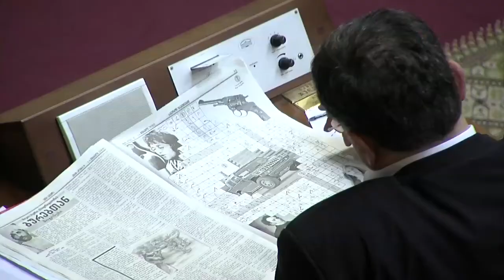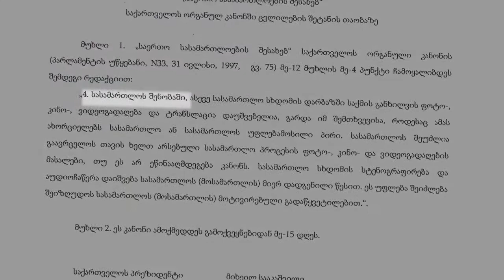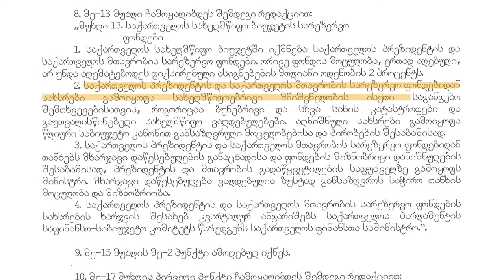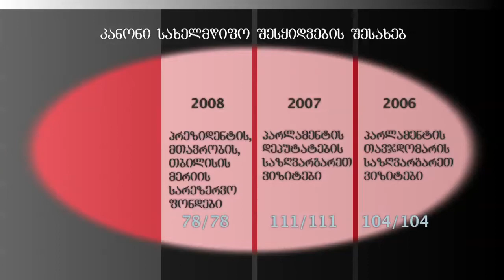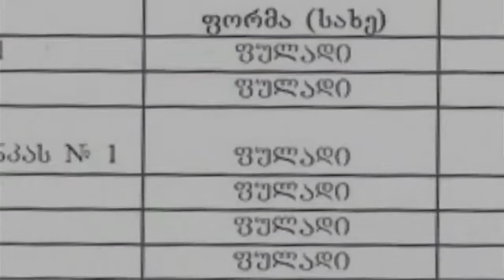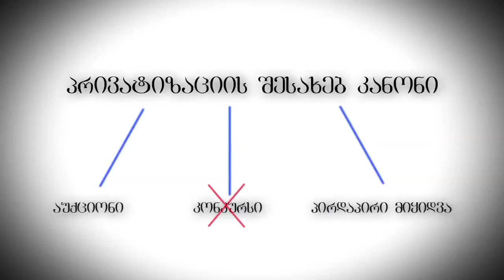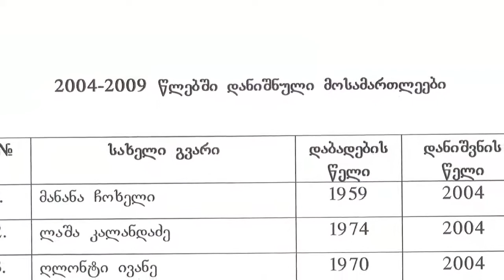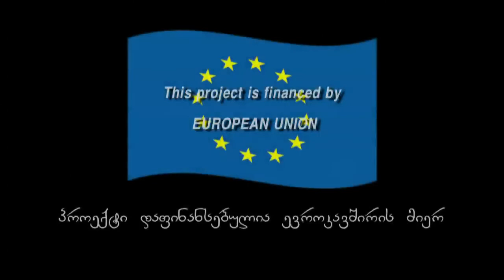საქართველოს პარლამენტი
საკანონმდებლო ცვლილებები, რომელიც ზრდის აღმასრულებელი ხელისუფლების უფლებამოსილებას. გამარტივებული სახელმწიფო შესყიდვები, კონტროლის გარეშე დარჩენილი საბიუჯეტო სახსრები, სახელმწიფო ქონების პრივატიზაციისას პრეზიდენტის გაზრდილი უფლებამოსილებები, საკადრო ცვლილებებისათვის "მორგებული" კორექტივები კანონში, ჟურნალისტებისათვის დახურული სასამართლო... ეს და კიდევ სხვა მრავალი ცვლილება საქართველოს პარლამენტმა დაამტკიცა ერთსულოვნი უმრავლესობისა და სუსუტი ოპოზიციური წინააღმდეგობის  ანდა სულაც წინააღმდეგობის არქონის პირობებში. ფილმში აღწერილია რამდენიმე საკანონმდებლო ცვლილება, რომელიც, ექსპერტთა აზრით, აფერხებს დემოკრატიულ პროცესებს.